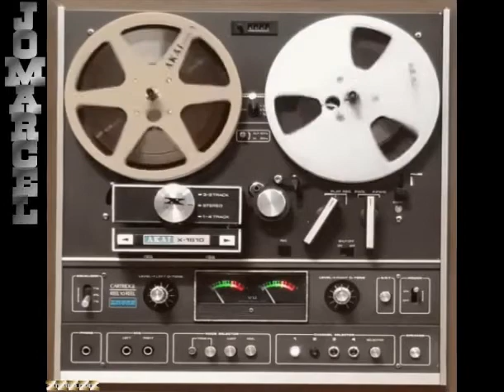JO MARCEL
- BàiKhôngTênSố5
- GiãTừĐàLạt
- MưaHồng
- Thôi